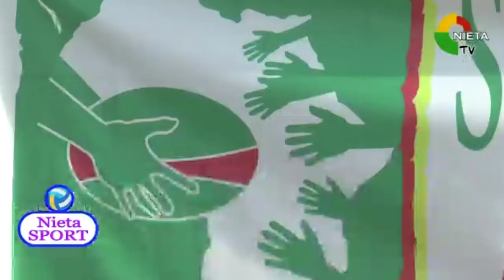Reportage Mali par Nieta TV - mars 2020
Merci à Nieta TV pour ce reportage suite à l'annonce de la création, par la Serge Betsen Academy, du centre SBA Mali.

Ce centre est situé à Bamako. Depuis le 24 octobre 2020, il accueille entre 70 et 90 enfants pour des entraînements de rugby tous les samedi ainsi que deux coachs. D'ici septembre 2021, 25 filles qui pratiquent le rugby suivront des sessions de soutien scolaire après l’école tous les jours de la semaine.